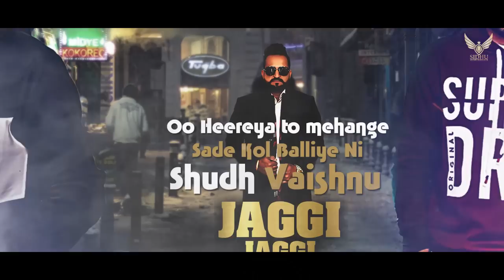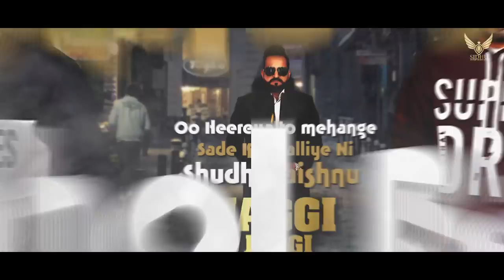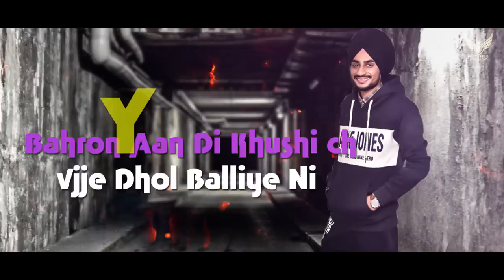CRACKER full video JAGGI Bathinde wala || Latest Punjabi song 2019 || SIDHU ENTERTAINMENT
song      Cracker
singer   JAGGI bathinde wala

music   Shabby mahal
lyrics    Jaspreet chahal
video editor   Hovi studio
digital promotion  Sidhu entertainment
label    Sidhu Entertainment

Follow on instagram    Jaggi bathinde wala
Follow on snapchat     Jaggi bathinde wala
Facebook page            JAGGI
Follow on instagram   sidhuentertainmentlimited
Facebook page            SIDHU ENTERTAINMENT

digital promotion, lyrices, music programing, videos, label company.